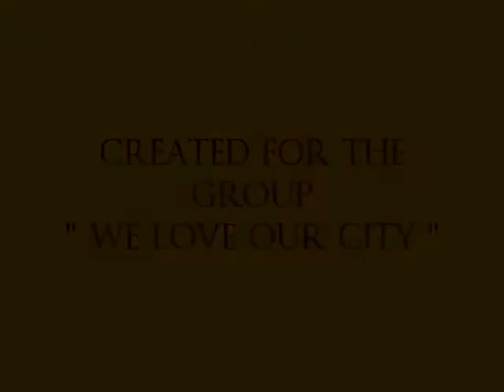Днестр-берег юности моей